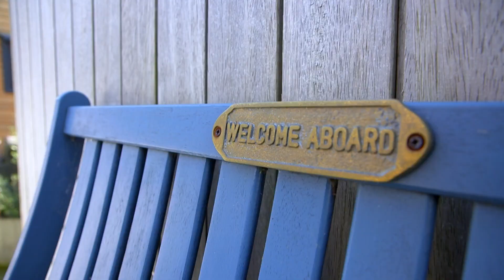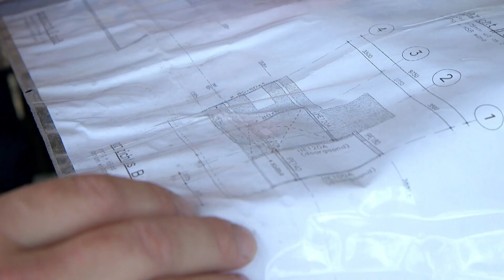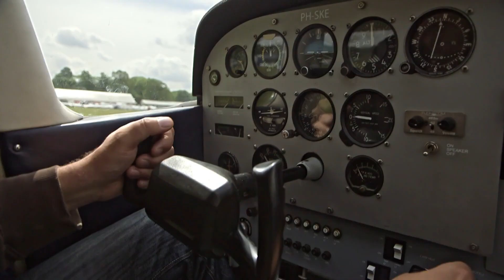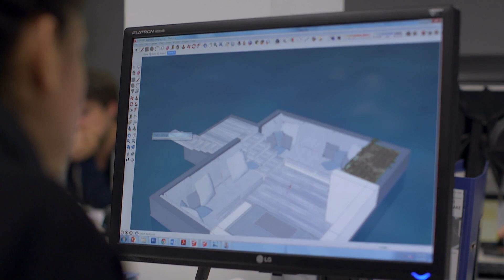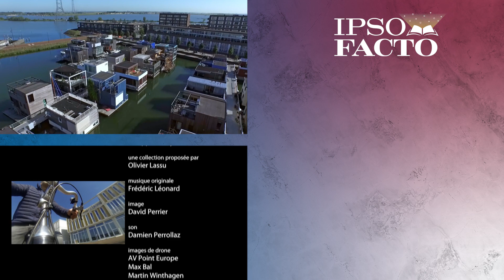Pays-Bas : Les Maisons Flottantes D'Ijburg | Habiter Le Monde | Ipso Facto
La moitié du territoire des Pays-Bas se trouve sous le niveau de la mer et un tiers est recouvert par des canaux, des lacs et des rivières. Face à la montée des eaux, liée au réchauffement climatique, certains Néerlandais ont choisi de s'adapter en faisant construire des maisons flottantes. Philippe Simay part à leur rencontre.

Philippe Simay, philosophe voyageur, nous entraîne à la découverte des habitats les plus insolites de la planète.

Série : Habiter Le Monde, Saison 1 Episode 2

Ipso Facto vous offre votre dose d'histoire hebdomadaire. Chaque semaine, retrouvés des documentaires qui vous propulseront dans le passé et vous feront découvrir pourquoi notre monde est tel qu'il est aujourd'hui ! Passionnés d'Histoire avec un grand "H", Ipso Facto est la chaine pour vous !